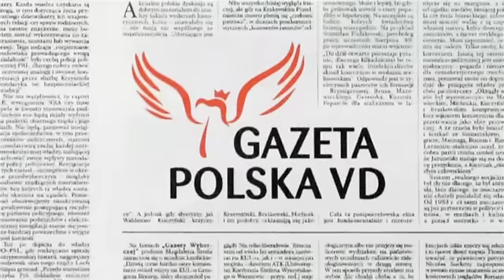Komisja Europejska o polskim prądzie